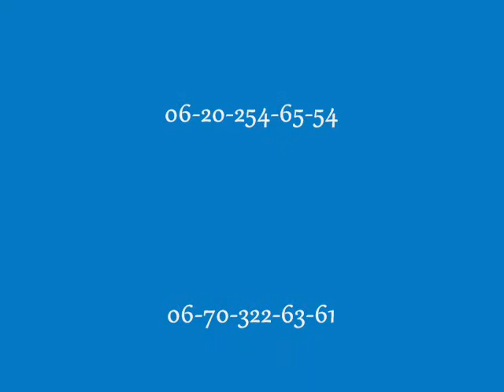Épületek sugárzásvédelme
Komplex sugárzásmérés műszerekkel.
Ön tudja, hogy a lakásának, házának  - amiben él vagy dolgozik - építőanyaga honnan származik, ezáltal mentes e a radioaktív sugárzástól?
Épületek felmérése és sugárzásmentesítésére megoldás a lentebbi elérhetőségeken lehetséges.